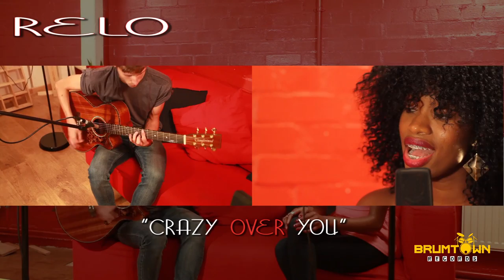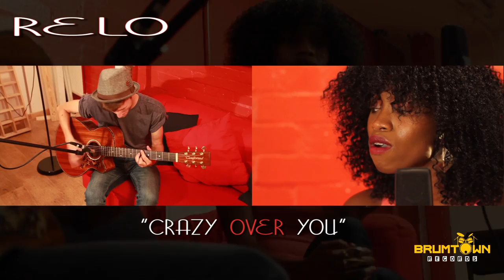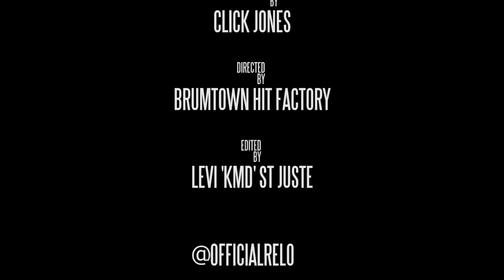Relo - Crazy Over You (Acoustic Version)